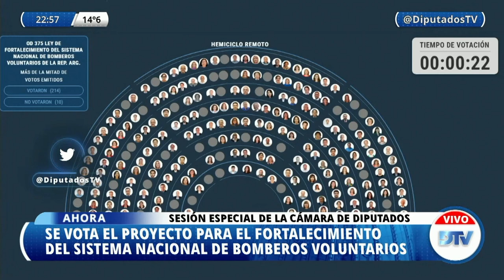SESIÓN COMPLETA 1ra. Parte- H. Cámara de Diputados de la Nación - 19 de mayo de 2021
A fin de considerar:
1) OD 382. Elecciones primarias abiertas, simultáneas y obligatorias –PASO– y elecciones nacionales generales. Modificación de fechas por única vez, en el contexto de pandemia por COVID-19. (3-PE-21).
2) OD 380. Aplicación de las causas de caducidad de la personalidad a los partidos políticos para su funcionamiento operativo. Suspensión de la misma en el marco de la declaración de pandemia emitida por la Organización Mundial de la Salud –OMS–, hasta el 31 de diciembre de 2021. (3-S-21).
3) OD 375. Ley de Fortalecimiento del Sistema Nacional de Bomberos Voluntarios de la República Argentina. (5946-D-20).
4) OD 376. Consenso Fiscal suscripto por el Poder
Ejecutivo nacional y representantes de las provincias, el 4 de diciembre de 2020. Aprobación. (161-S-20).
5) OD 379. Ley de Impuesto a las Ganancias, t.o. 2019 y sus modificatorias. Modificación. (2-PE-21).
6) OD 362. Inmueble propiedad del Estado Mayor de la Armada, ubicado en la ciudad de Puerto Madryn, provincia del Chubut. Transferencia a título gratuito a la Municipalidad de Puerto Madryn. (105-S-20).
7) OD 363. Inmueble propiedad del Estado nacional, ubicado en la ciudad de San Carlos de Bariloche, provincia de Río Negro. Transferencia a título gratuito a la Municipalidad de San Carlos de Bariloche. (107-S-20).
8) OD 364. Inmueble propiedad del Estado nacional, ubicado en la localidad de Villa Constitución, provincia de Santa Fe. Transferencia a título gratuito a la Municipalidad de Villa Constitución. (108-S-20).
9) OD 365. Inmuebles propiedad del Estado Mayor de la Armada, ubicados dentro del ejido urbano de la Municipalidad de Puerto Deseado, provincia de Santa Cruz. Transferencia a título gratuito a la Municipalidad de Puerto Deseado.(109-S-20).
10) OD 366. Inmueble propiedad del Estado nacional, ubicado en el municipio de Aristóbulo del Valle, departamento de Cainguás, provincia de Misiones. Transferencia a título gratuito a la Municipalidad de Aristóbulo del Valle. (110-S-20).
11)OD 367.Inmueble propiedad del Estado nacional, ubicado en la ciudad capital de San Fernando del Valle de Catamarca, provincia de Catamarca. Transferencia a título gratuito a la provincia de Catamarca. (5852-D-20)